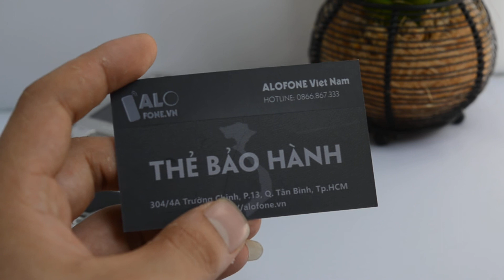ALOFONE.VN - Nokia N82 Zin Chính Hãng | N82 Camera 5MP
Cửa hàng điện thoại độc lạ ALOFONE.VN xin trân trọng giới thiệu với Quý khách hàng một sản phẩm mới đến từ Nokia - Nokia N82. Sở hữu thiết kế với kiểu dáng mạnh mẽ, đầy lịch lãm.

Nhanh tay sở hữu chiếc điện thoại nokia N82 cực sang với giá siêu rẻ chỉ 990.000 VNĐ.

Tên sản phẩm: Nokia N82
Giá khuyến mãi: 990.000 VNĐ

Địa chỉ SHOP: 304/4A Trường Chinh, P. 13, Q. Tân Bình, TP HCM